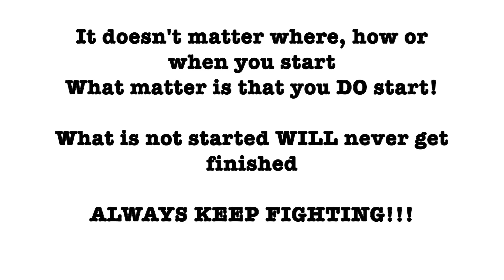Update Deadlifts 2016 Vs 2017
Hi!!! =D
Since I record every single session, gym as well as kata, I have quite a video archive 1 year back. Everyone starts somewhere, and what matters is that YOU DO  START otherwise you won't start from somewhere =D
So this video shows you the start of my deadlifting back in G´Feb 2016 compared to the latest dedlifting sesseion.
I do see a big differnece in that lady from 2016 comapred to 2017, not only the 30 kg on the bar, I have cha ged my body chape towards my goals, not there yet but I will reach my goal since I won't stop training! But also in the mentality, maybe hard for you to see that but I can tell =)

If you liked these types of "transformations videos" let me know by a thumbs and more will be posted! =D

I wish YOU an AWESOME day and see you tomorrow again! =D

See you at my social medias =D

*Give Feedback or Get Inspo*

 SMILE =D